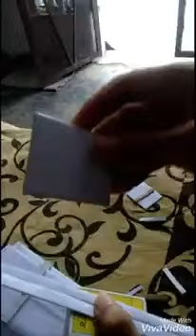I'm do self fix work boxnal wagon made